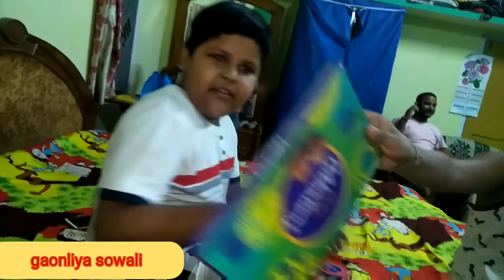ajir vlog! rongalau tormujor guti aru norokhingho patere masor reipe/@gaonliya sowali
rongalau tormujor guti aru norokhigho patere rondha masor recipe, @gaonliyasowali9844